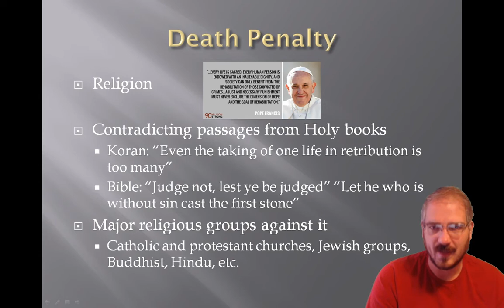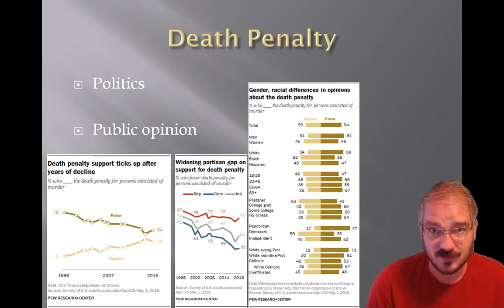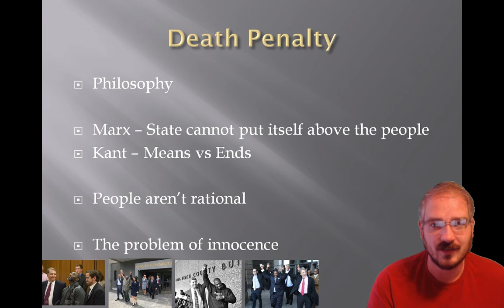Universal Justice, Section 7.2: Death Penalty, Religion, Politics, and Philosophy